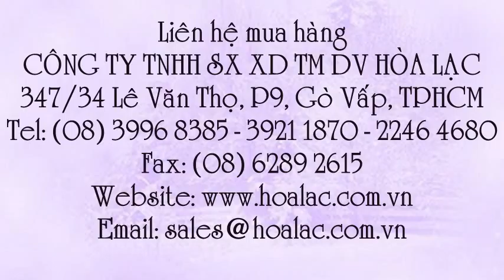Ổ cắm công trường Lioa QT3025-RD